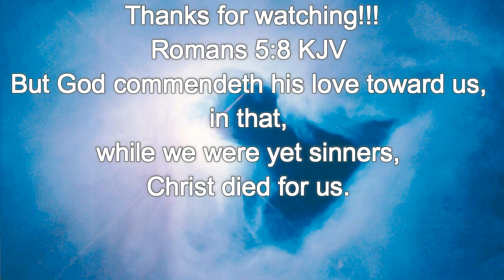Paul Carter Highlights 2014-2015 Season Finland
Paul Carter 6''8 205lbs
Position:PG1-SG2-SF3
Experience: 4th Year Pro Player
                    NBA, Israel, Europe
This Season: Lapua Korikobrat Korisliiga (Top League)